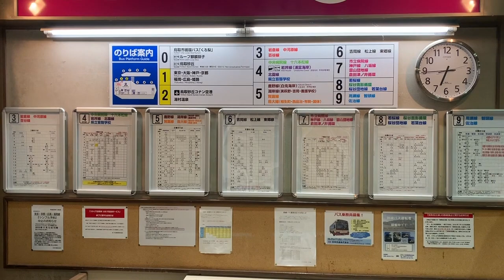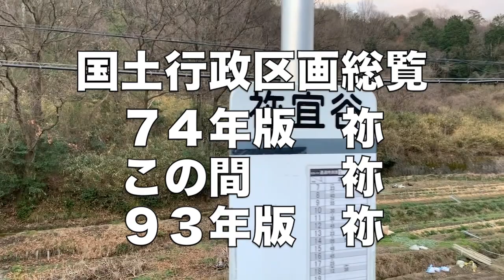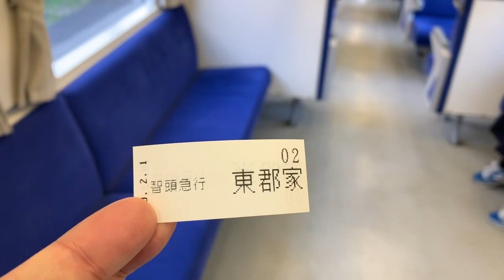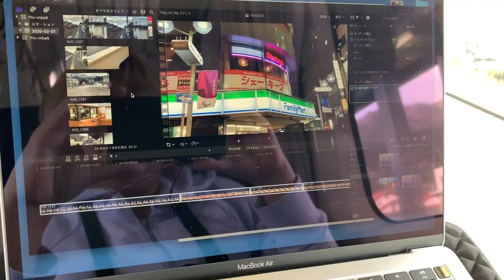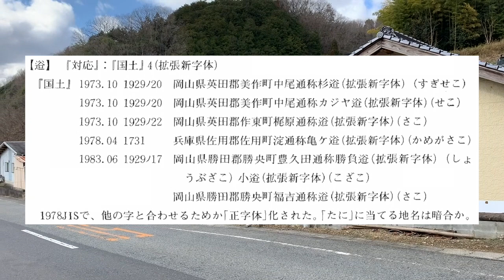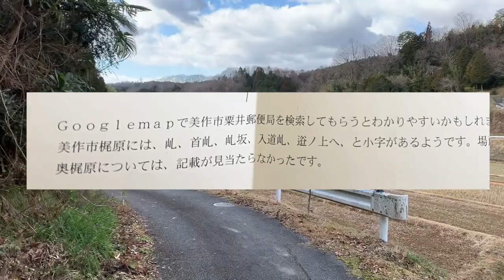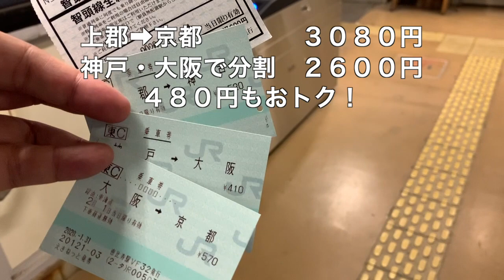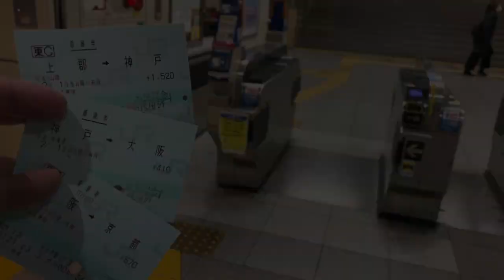【#0236】鳥取のガチ幽霊文字「袮」＆中国地方の地域文字「逧」を訪ねて30km【日ノ丸自動車キャメル号】【恋山形駅】【平福駅】【スーパーはくと】【乗車券分割】【シェーキーズ】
2月最初の旅行は土曜夜の京都玖伊屋宴会＆日曜の枚方カフェ、なんですが、その前にトータル30km歩いて幽霊文字めぐりをしました。実在しないガチ幽霊文字だったのになぜか国土行政区画総覧に途中から登場してすぐ消えた「袮」を求めて鳥取市祢宜谷へ。そして岡山県美作市に中国地方の地域文字「逧」を求め、兵庫県まで徒歩で県境越えしたらなぜかそこにも「逧」あった！(ﾟ∀ﾟ) 往路のシェーキーズ食べ呑みホからの超快適シートな日ノ丸自動車キャメル号、智頭急行のピンクラッセルモーターカー、スーパーはくとについても触れています。また乗車券分割2セットやってますのでご参考になれば幸いです。

※まことに勝手ながら、この旅行のこれより後につきましては編集不能につき配信なしとなります